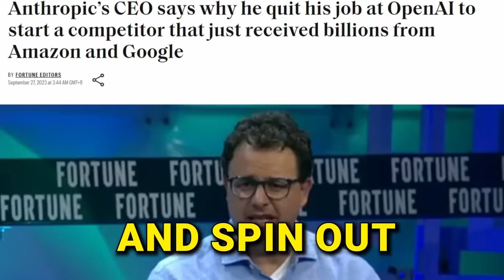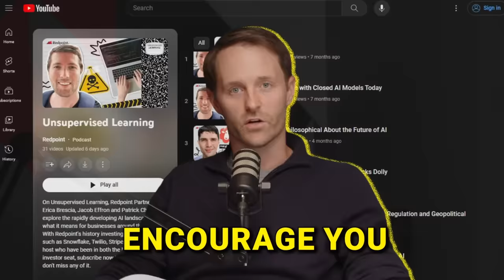Anthropic CEO on Leaving OpenAI and Predictions for Future of AI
Dario Amodei is the Co-Founder and CEO of Anthropic. In the episode, we discuss detailed predictions on the AI industry for 2024, 2025, and beyond. Dario discusses his days at OpenAI, leaving to start Anthropic, why he doesn’t like the term AGI, what AI developments he’s most excited about right now and much more. Overall, an enlightening conversation for anyone interested in the future of AI.

For more longform content with leading voices in AI, check out Redpoint's AI podcast, Unsupervised Learning

(0:00) Intro
(1:20) Joining OpenAI
(14:31) Are scaling and AI safety intertwined?
(20:31) Anthropic Early Days
(24:04) Amazon's Investment in Anthropic
(24:19) FTX investment in Anthropic
(25:50) Anthropic's Business Today
(30:51) Dario's Advice For Builders
(34:26) Should we pause AI progress?
(36:27) Future of AI
(37:55) Dario's Biggest AI Safety Concerns
(44:57) How Anthropic Deals With AI Bias
(49:29) Anthropic's Responsible Scaling Policy
(56:36) Testifying in front of Congress
(59:25) Will AI destroy humanity?
(1:00:00) GPT3 vs GPT4
(1:02:26) The memification of a CEO
(1:09:30) What are you most surprised by with AI?
(1:17:03) Why don't you like the term AGI?
(1:21:50) 2024 AI Predictions
(1:33:45) Dario's opinion on open-source models
(1:38:03) Probability of AI Catastrophe
(1:40:52) Misuse of AI
(1:44:44) Looking ahead: Dario's optimistic outlook on AI

Mixed and edited: Justin Hrabovsky
Produced: Rashad Assir
Executive Producer: Josh Machiz